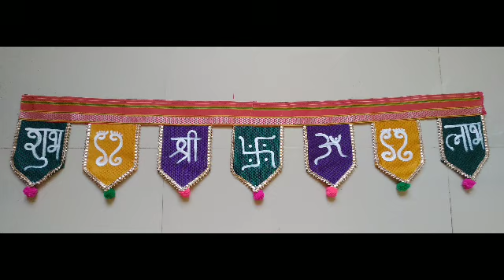Khan Toran Design // Toran Making For Navratri/Diwali Fastival Special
khan # khantoran

hello friends welcome to my channel creative namrata in this video I will show you khan toran design i hope you like this video please share & subscribe my channel creative namrata.